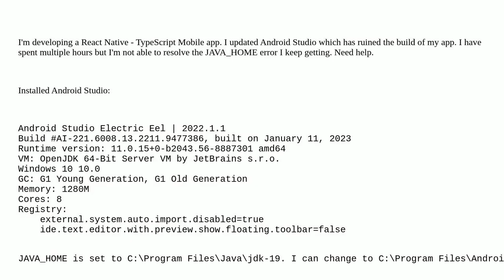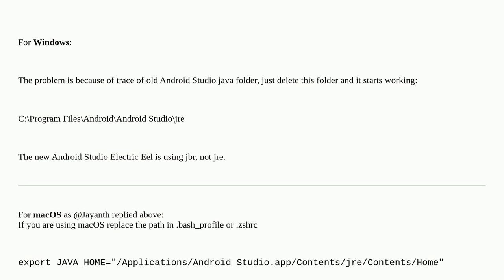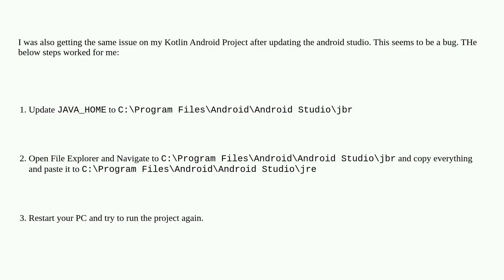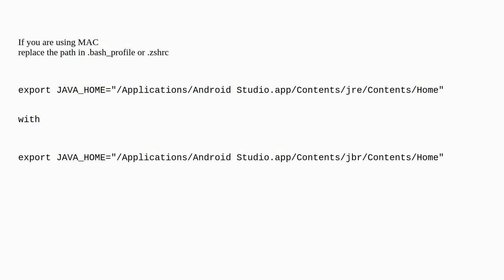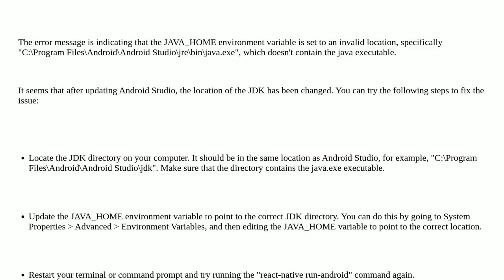Android Studio Electric Eel: javaHome seems to be invalid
A special thanks goes out to the awesome community

  android react-native android-studio